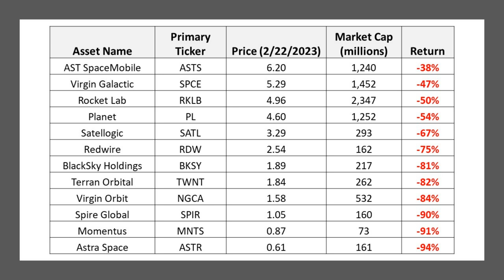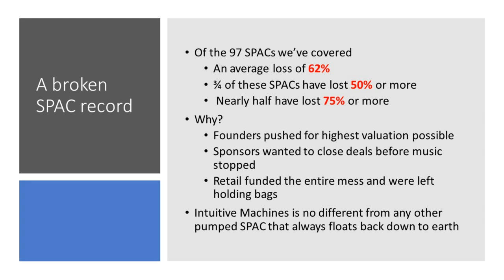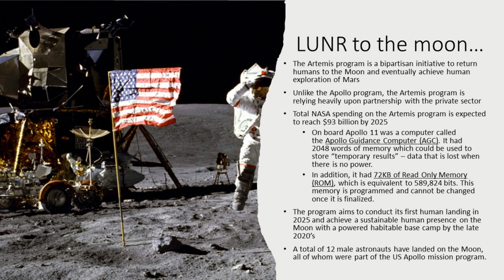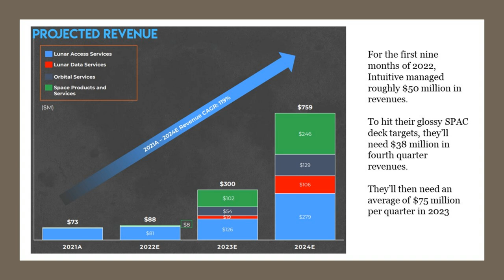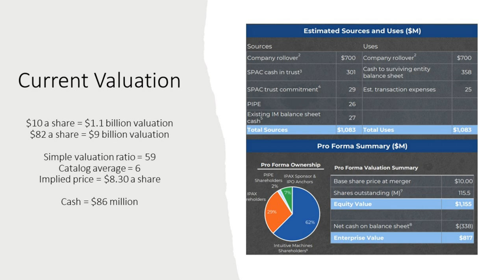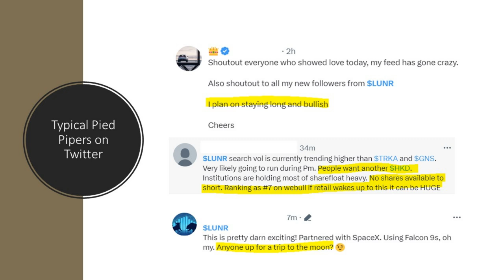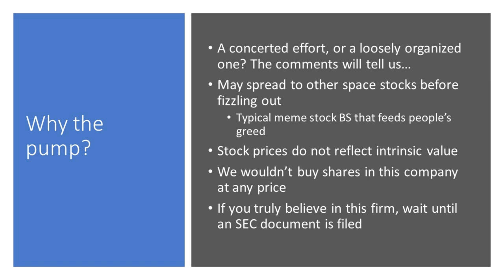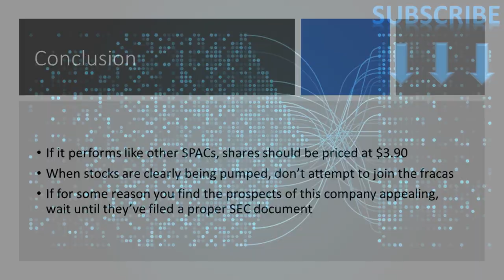Intuitive Machines Stock | Why $LUNR Will Fall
Intuitive Machines stock price has soared to the moon. That’s fitting, because Intuitive Machines stock – also called LUNR stock – is receiving nearly all their revenues from NASA as they hope to capitalize on man’s mission to send the 13th human to the moon. Our Intuitive Machines stock analysis looks at why $LUNR stock is soaring. What’s that little Johnny? You already know why? Yes, you’re right, it’s being hyped by cheerleaders who are pissing on people’s feet and telling them it’s raining. $LUNR stock has become completely disassociated with the intrinsic value of the company which – according to the price prediction given by our on-staff Romanian fortune teller – sits at between $3.90 a share to $8.30 a share. Truth is, we wouldn’t buy Intuitive Machines stock at any price because there are just too many risks.

RESEARCH PIECES USED IN THIS VIDEO:
1. Intuitive Machines Stock Takes Off Like a Rocket
2. Just How Low Can Space Stocks Go?
3. A Simple Valuation Ratio for Disruptive Tech Stocks

CHAPTERS:
Intro
The problem with space SPACs
LUNR stock to the moon
Intuitive Machines revenue forecasts
A LUNR stock price prediction
Customer concentration risk
Mistakes newbies make
Conclusion